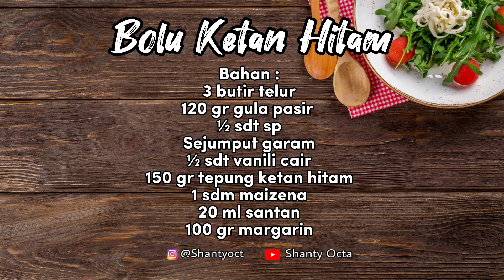BIKIN KETAGIHAN !! INI DIA RESEP BOLU KETAN HITAM LEMBUT, EMPUK, ANTI KEMPES | WAJIB REBAKE!!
Assalamualaikum.. Kali ini aku bikin bolu favorit aku dirumah. Bisa untuk ide jualan, kue ulang tahun, atau untuk cemilan dirumah aja. Resepnya sudah ada di bawah ini ya, dan untuk cara/ tutorialnya, simak videonya sampai akhir

Bolu Ketan Hitam

Bahan :
3 butir telur
120 gr gula pasir
½ sdt sp
Sejumput garam
½ sdt vanili cair
150 gr tepung ketan hitam
1 sdm maizena
20 ml santan
100 gr margarin